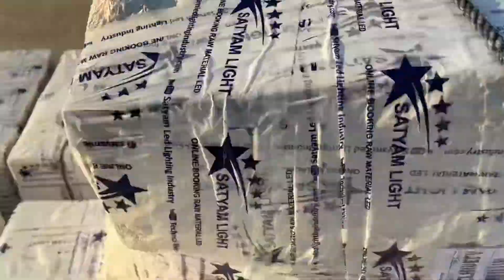Led Bulb Raw Matery Dispatched Booking